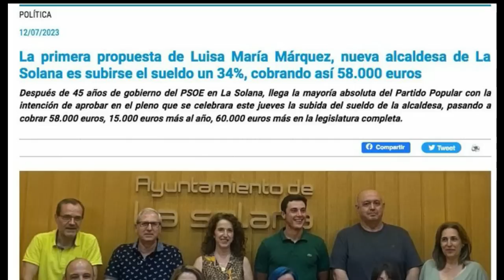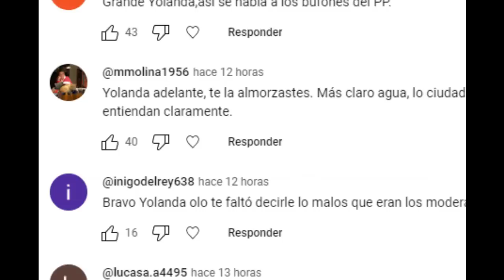"RETRATAN" a Borja Sémper por ser tan hipócrita - Minuto de silencio en La Solana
Reaccionamos a la polémica creada en la localidad de La Solana tras el veto por pate del Partido Popular del minuto de silencio en contra de la violencia de genero. Las redes retratan a Borja Sémper por su discurso hipócrita  contra la violencia machista. Pedro Blanco recibe los aplausos tras estas palabras en el programa Hora 25 de la Cadena Ser.